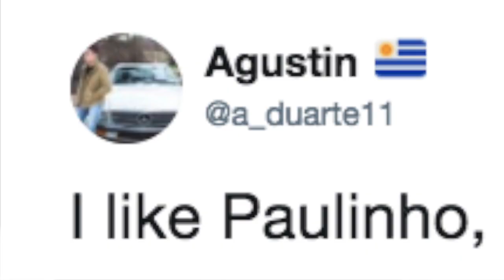VALVERDE OUT [BARCA DISS TRACK]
- Periscope - hughwizzy

Hopefully you find this creative enough to watch.
Also, i am fully aware i'm not a rapper. But why not, eh?
Was fun to make.

Sorry for the poor sound quality, but i did this in my kitchen.